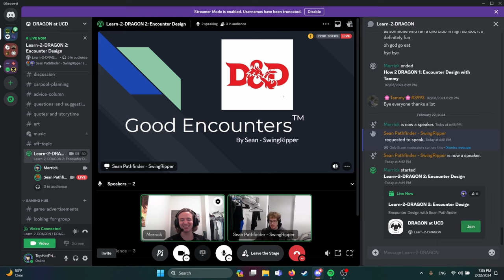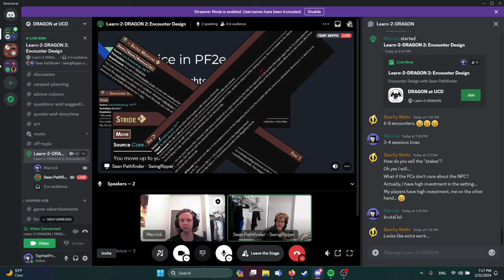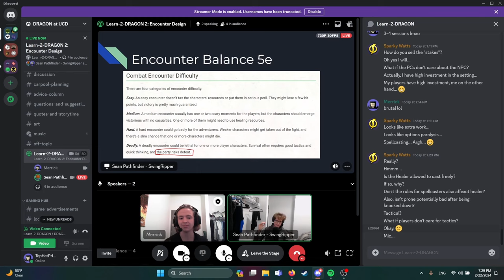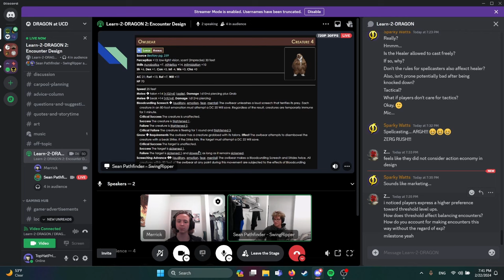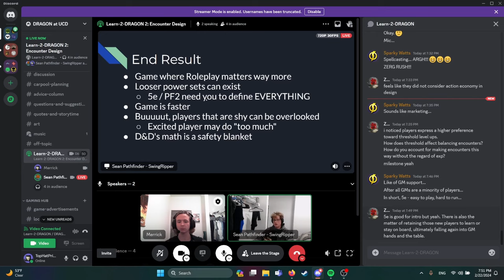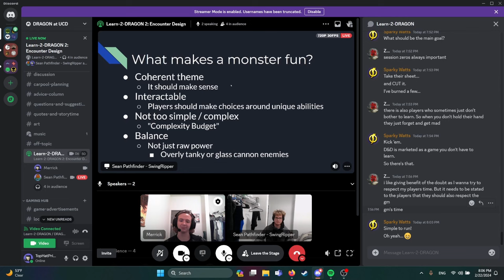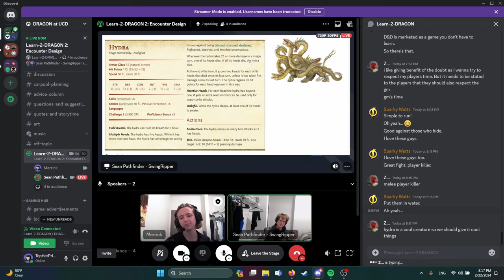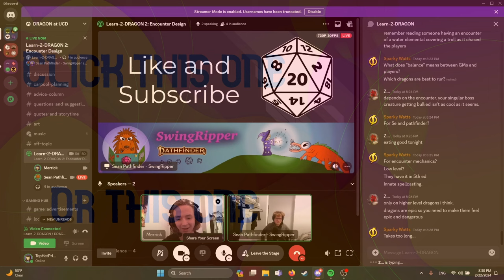What Makes a GREAT D&D or PF2 Encounter?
A presentation/seminar that goes over how I break down what makes an encounter fun and how you can achieve that in a variety of game systems.

This was a live talk I gave for the DRAGON club at UC Davis (their local wiki They are primarily D&D players so I geared this talk for that audience, but I thought it would still be valuable for everyone else! I will get back to uploading once this quarter is over Circuits II was *unfun* to say the least lol.

They will be also uploading full VoDs of all talks given on their youtube . I am in two of those videos so far (although one of them is just this talk with a discussion of dragons at the end)...

Chapters
00:00:00 - POST RECORDED INTRO
00:01:05 - Intro
00:05:32 - What are we talking about?
00:07:18 - Tension
00:14:46 - CHOICE
00:28:30 - Balance
00:39:10 - System Philosophy
00:57:13 - Story of System
01:04:18 - Creature Review, How to Design Monsters
01:27:38 - Wrap Up